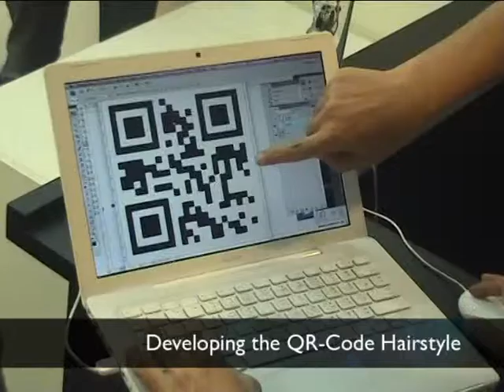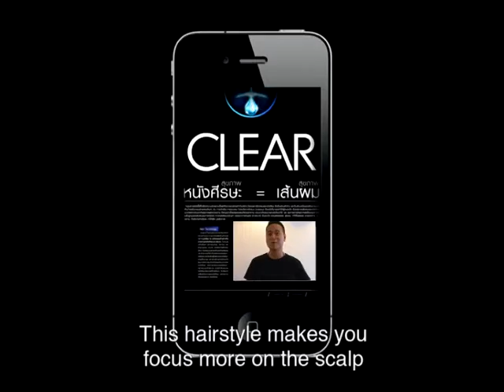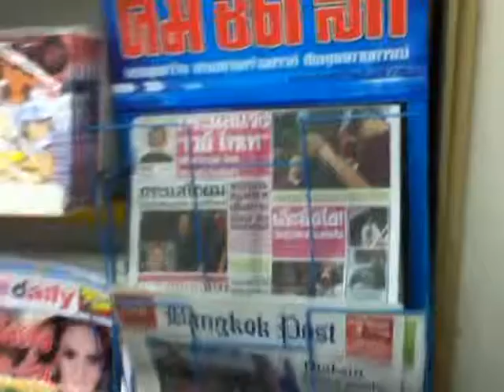2011 ATW 017